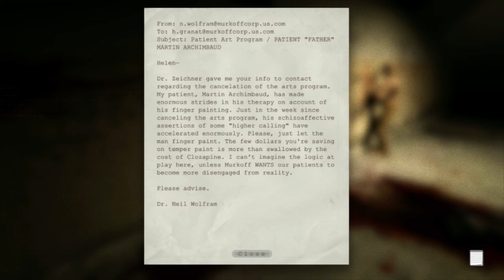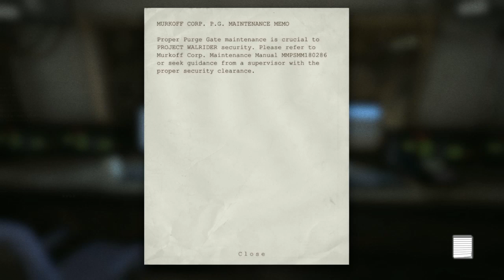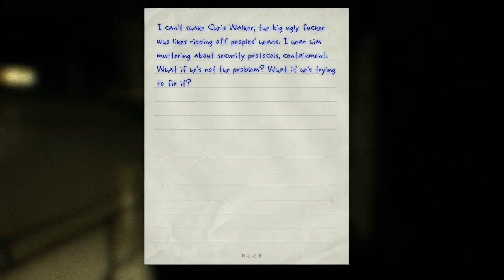Let's Play Outlast ft Danz (4)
Having fun in an asylum with Dan. i think lol

Leave a like it really helps me out. :D